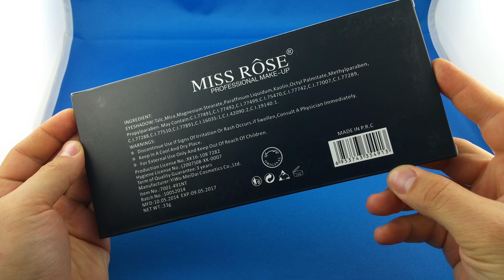✅ 3$ Eyeshadow MISS ROSE Unboxing from AliExpress euro app 🔝 Haul Unbox Therapy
try on haul aliexpress unbox therapy alli ekspres Where to buy
MISS ROSE Cosmetic Professional Colorful Palette 55 Color Eyeshadow Palette Matte Shimmer Naked Eye Shadow Makeup For Women aliexpress

You can use this video only with this direct video URL to your website or selling product site. Embedding to websites is allowed. Other use of this video in other videos is prohibited and will be taken as an abuse of rights a will be reported.

Are you an seller on AliExpress.com, Amazon.com, Ebay.com or any other website and need a unboxing or review video?

euro llied express coupon españa ali expresse china shop GET 19$ for your registration on AliExpress!